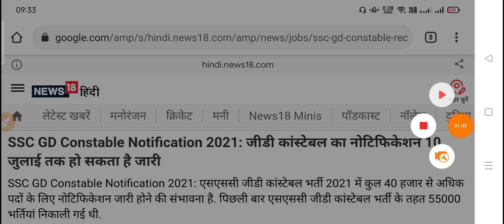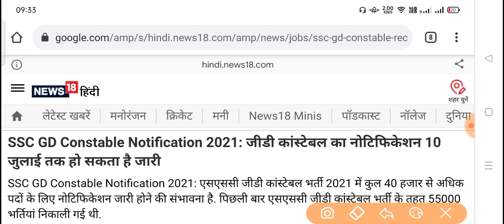SSC GD Bharti New Update | SSC GD Vacancy 2021 | Latest Update SSC GD Exam 2021